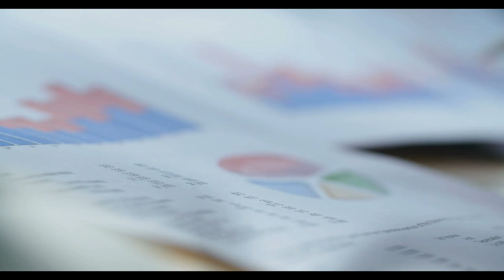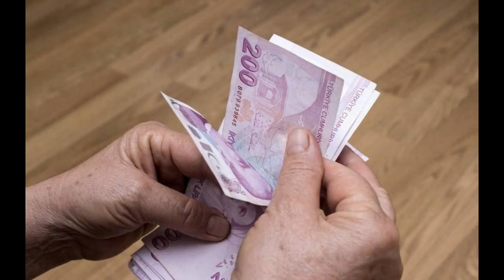Emeklilikte yaş ve prim gün sayısı değişecek ‘Uzman isim büyük riski anlattı’